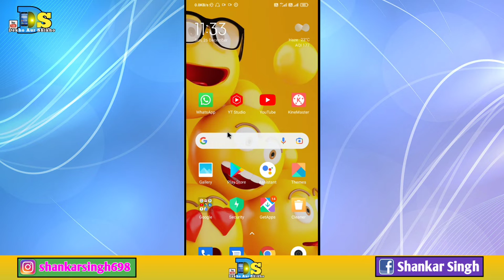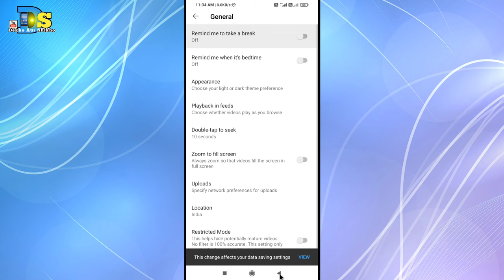Youtube Auto Play Problem||Youtube Auto Play Off Kaise Kare?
Today I have told in this video that?Youtube Auto Play Problem||Youtube Auto Play Off Kaise Kare?
👉I use all this to make youtube videos.

My Ringlight.